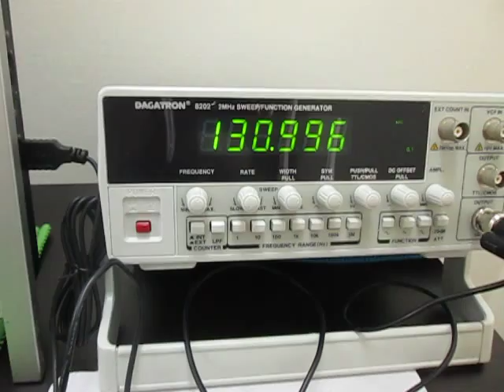魚群探知機（ポータブル）を利用した超音波伝播実験 ultrasonic-labo